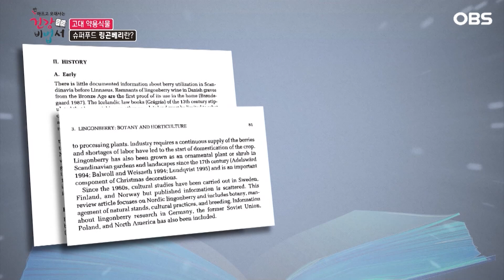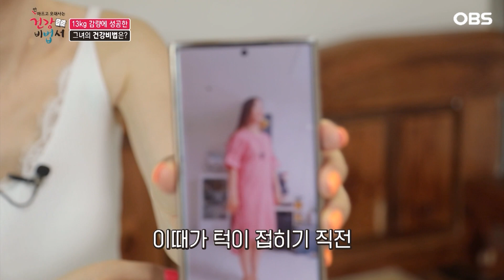[안 아프고 오래 사는 건강 비법서] 여성호르몬에 답이 있었다?! 40대로 안보이는 S라인 비법 공개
안 아프고 오래 사는 건강 비법서